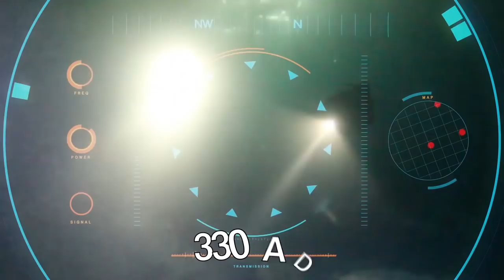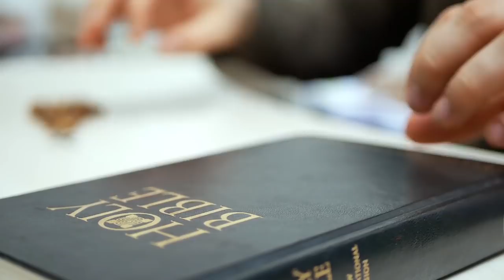12 Most Amazing And Mysterious Shipwrecks Recently Discovered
From warships sinking on their maiden voyage … to mind-blowing sites of sunken treasures ... Here are 12 of the most mysterious and amazing shipwrecks!

#12  The WTC Ship
Rebuilding efforts at the site of the World Trade Center were halted in 2010 when workers made a bizarre discovery.  The remains of a sailing vessel were located about 22 feet (7 m) beneath the present-day street level.  For an extended period, no one knew where it could have come from.

#11  The Eduard Bohlen
While we usually think of shipwrecks occurring in the sea, then sinking to the bottom.  But this one happened on land … well, sort of.  The Eduard Bohlen was a cargo ship that encountered a thick fog in September 1909.

#10  Mediterranean Ghost Fleet
Ancient shipwrecks were discovered on the floor of the Black Sea in 2016.  More than 40 perfectly preserved shipwrecks were accidentally located with Remote Operated Vehicles during a mapping expedition.  That process was intended for conducting geophysical surveys.

#9  The Vasa Shipwreck
From the mid-17th to 18th centuries Sweden developed from a poor European kingdom with little influence into a major Continental power.  Since the Vasa’s shipwreck was recovered in 1961, it has become a symbol of the country’s ‘great power period.’

#8  SS Waratah
This was a steamship that launched in 1908 and operated between Europe and Australia.  One year later it was en route from Cape Town South Africa to Australia.  Somewhere along that journey the ship vanished, along with more than 200 passengers and crew members on board.

#7  Deep Sea Desert Discovery
You normally think of sunken treasure being found deep in the water.  But here’s a case where treasure was found aboard a ship that was deep in the Namibian desert!  Diamond miners in Africa were draining a man made saltwater lake by the Skeleton Coast.

#6  The Uluburun Shipwreck
In the early 1980s, a sponge diver discovered a shipwreck near the shores of Uluburun in south-western Turkey.  The ruins were later identified as a vessel from the late 14th century BC.

#5  The Mary Rose
This was one of the most advanced warships of its day.  Launched in 1511, it served the English Tudor Navy of King Henry VIII (the Eighth) and sailed for more than 30 years.  During that time it was involved with several skirmishes with the French.

#4  SS Central America
Here’s a case where treasure found in the sea led to a lot of intrigue on land.  The SS Central America was often called the ‘Ship of Gold’.  It was hit by a hurricane in 1857 off the coast of South Carolina, where it sank.

#3  Sea of Galilee Mystery Ship
An ancient fishing boat dating to the 1st century AD was discovered in 1986 on the shore of Galilee.  Measuring around 27 feet long (8 m) and 7.5 feet wide (2 m), the craft was revealed when a drought caused the waters to recede.

#2  SS City of Cairo
100 tons of rupees carried by the SS City of Cairo were thought to be forever lost when the vessel was torpedoed by a Nazi U-boat  in 1942.  But the valuable cargo was later located by researchers using robotics and sonar at extreme depths of some 17,000 feet (5,150 meters).

#1  The San Jose
This was a Spanish galleon that was estimated to be carrying gold and precious jewels worth more than $10 million dollars.  It was sunk by the Royal Navy off the coast of Colombia in 1708.